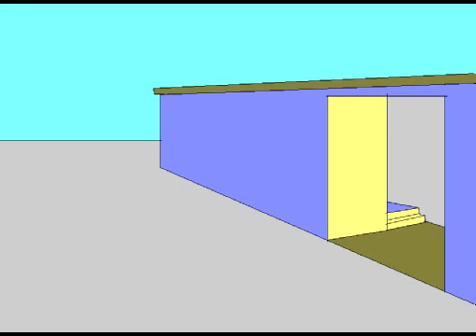Dream February 12 2009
A fucked up dream that I had a couple of days ago. At first I debated whether or not to even put this up. As a ghostbuster and as someone who has seen hundreds of ghosts, that is, if the anthropomorphic personalities encountered in dreams could be referred to, I am fearless and experienced.